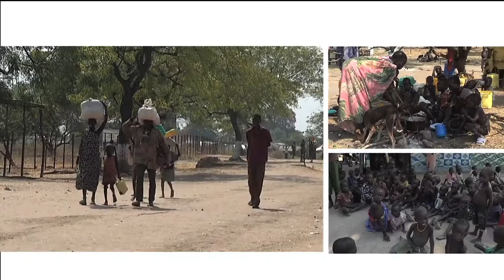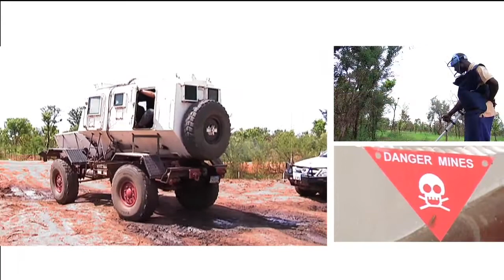UN DAY PSA